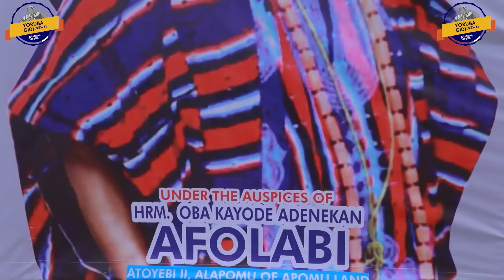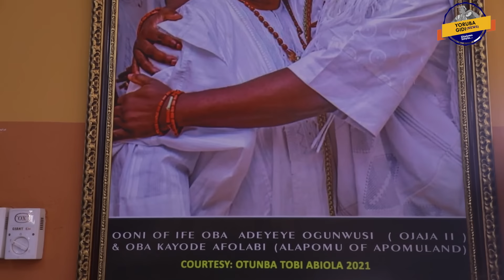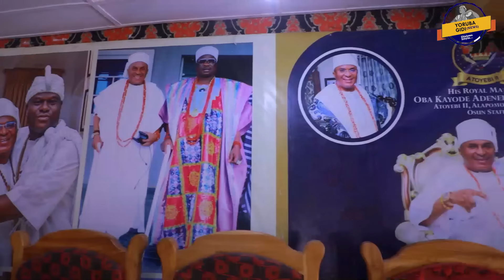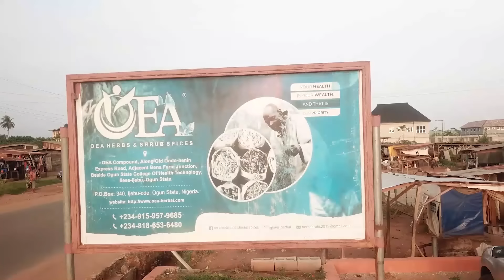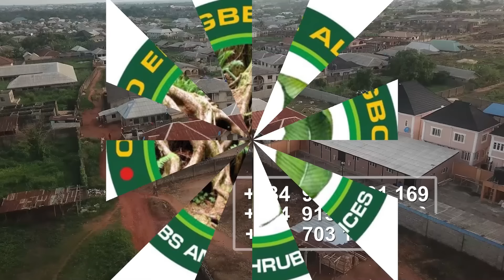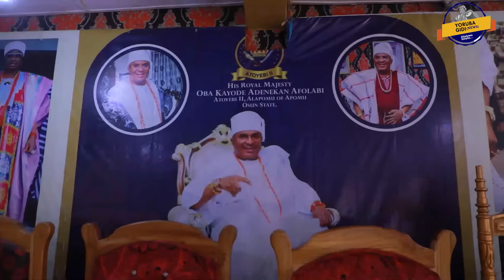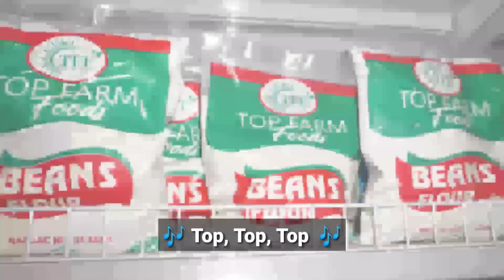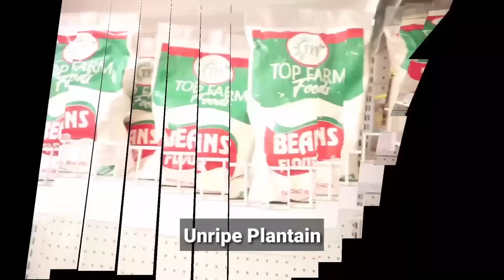OBA KAYODE AFOLABI REVEALS HISTORICAL FACTS ABOUT APOMU TOWN AND THE UNTOLD STORY OF ONIBODE APOMU